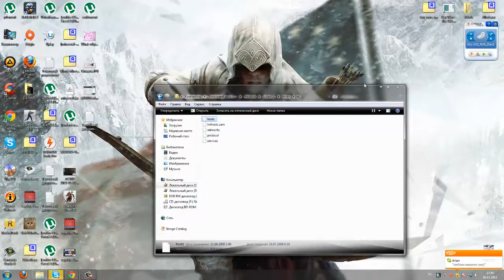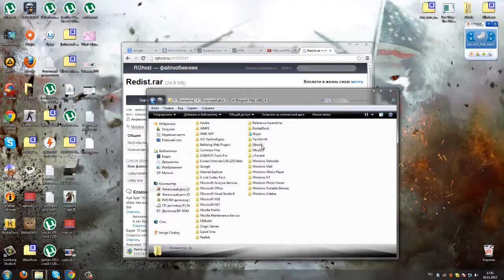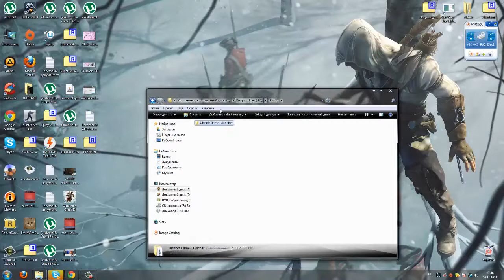Решение проблем с Uplay! Assassin u0027s Creed 3